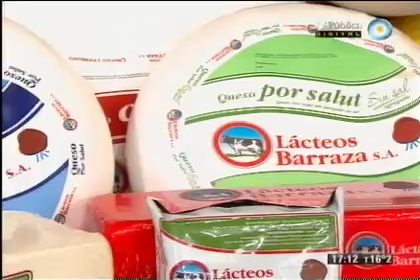Show de pizzas (Parte 1)